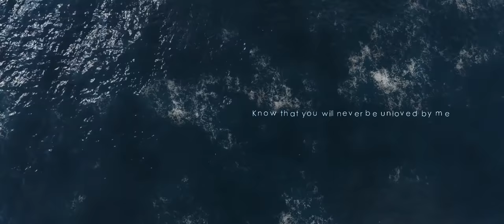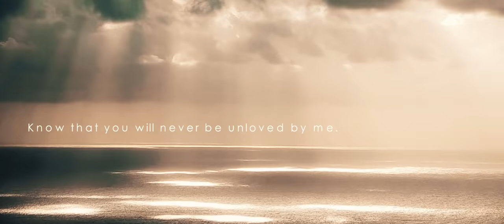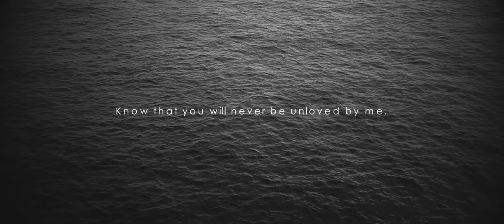Azur Lane 2nd Anniversary Music Video - "What You're Made Of ft. Kiesza" by Lindsey Stirling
Thanks to Lindsey and her team for creating this beautiful collab song for Azur Lane's 2nd Anniversary.

Also, huge thanks to Dishwasher1910 and liricamore for doing the artwork for this music video.

Lindsey Stirling